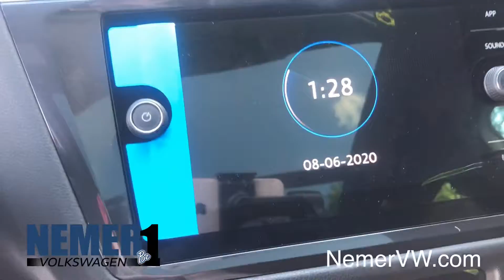New 2020 Volkswagen Tiguan SE R-Line | St#L21434 | Nemer VW